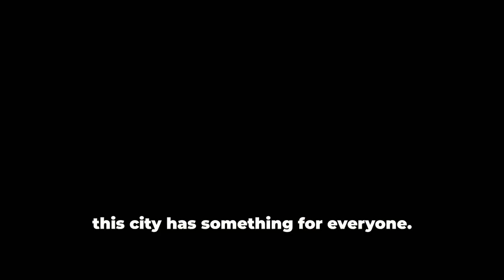SAN FRANCISCO Travel Guide - Top 10 Must-Do Things in City of hills and fog / Must-Visit Locations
Welcome to Traveler's Top 10! 🌍 Join us as we explore the top 10 must-do things in San Francisco. From iconic landmarks like the Golden Gate Bridge to the bustling Fisherman's Wharf, San Francisco offers unforgettable experiences for every traveler. Discover the best attractions in San Francisco, insider tips for navigating the city, and more in our comprehensive San Francisco travel guide. Whether you're planning your trip or simply dreaming of the Bay Area, our list has you covered. ✈️